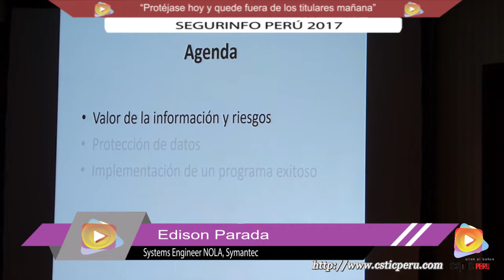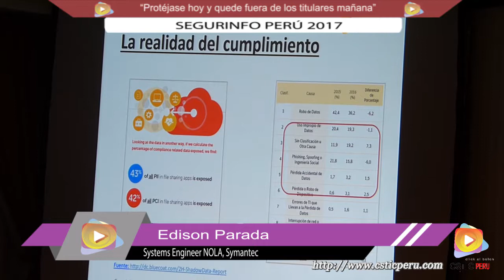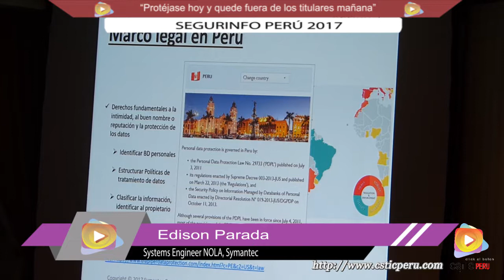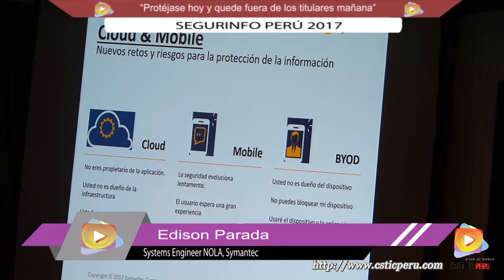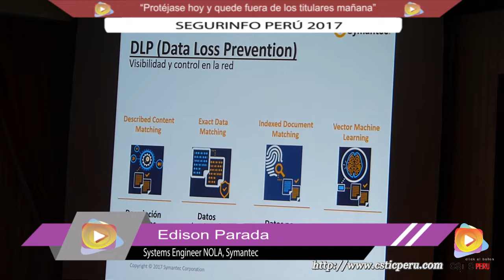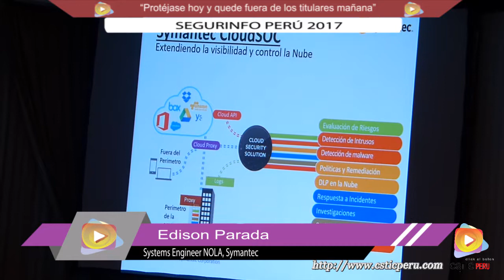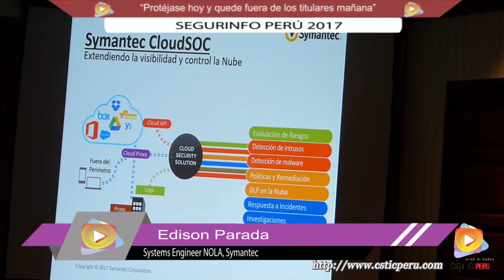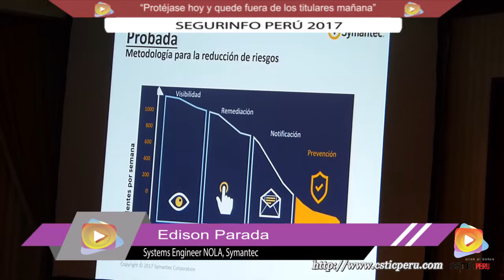Protéjase hoy y quede fuera de los titulares mañana